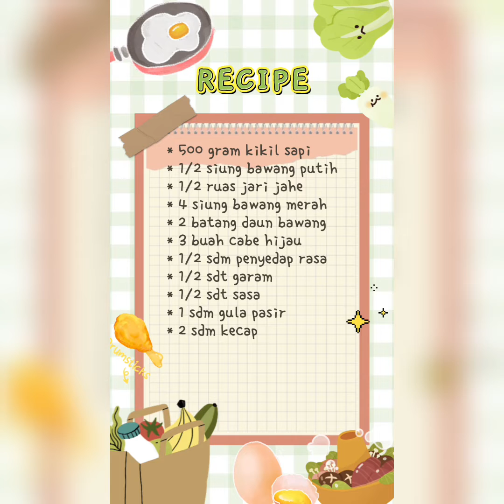cara masak oseng kikil enak bumbu kecap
di video kali ini saya akan berbagi resep cara membuat oseng kikil yang mudah dan enak